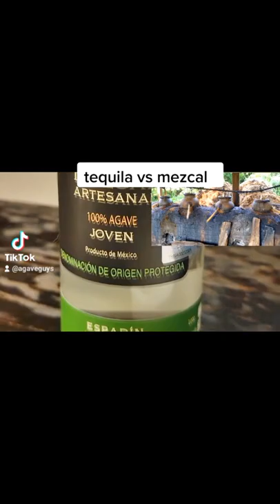Tequila vs Mezcal: What's the Difference? | Explained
Tequila and Mezcal are both popular Mexican spirits, but what sets them apart? In this quick video, we break down the main differences between Tequila and Mezcal. From the type of agave used to the region of production, we cover all the key factors that make these two spirits unique. Whether you're a seasoned drinker or just starting out, this video will give you a better understanding of Tequila and Mezcal and help you choose the right spirit for your taste buds. Watch now and become an expert on Tequila vs Mezcal!